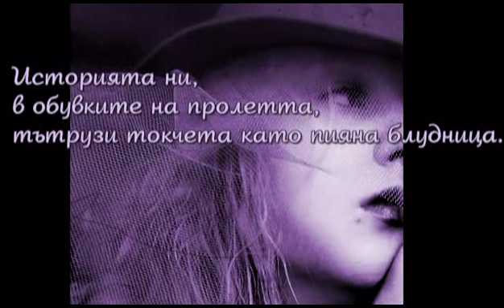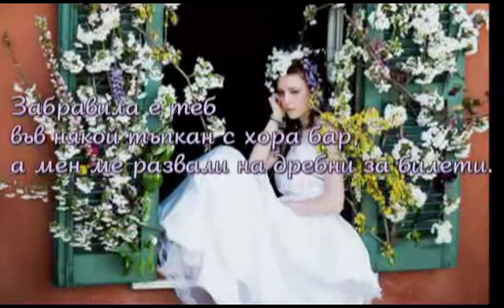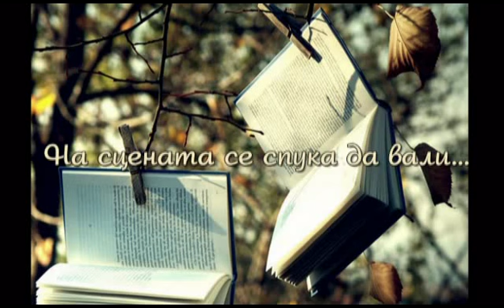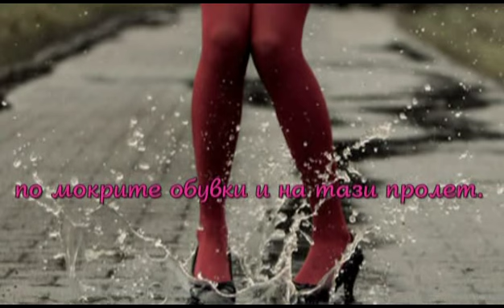Мокри обувки завинаги - Радост Даскалова